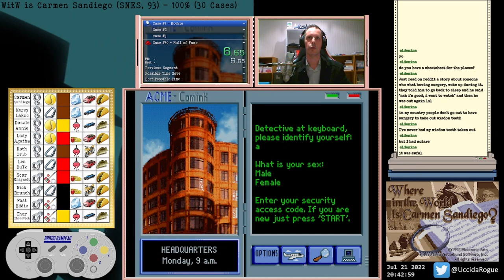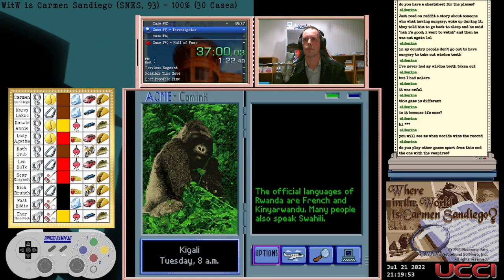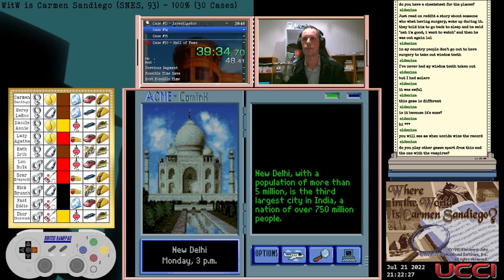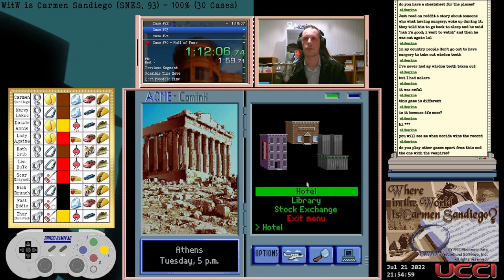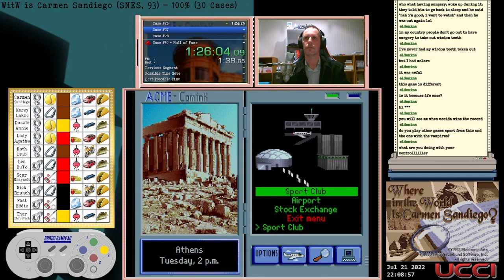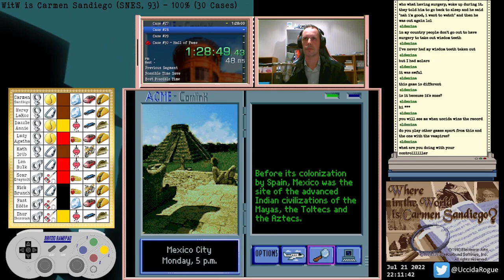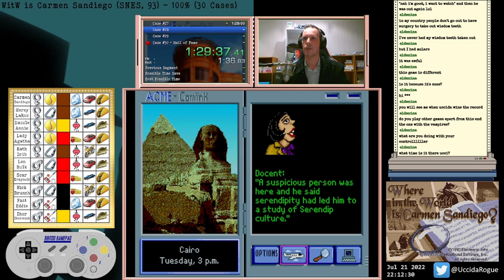Where in the World is Carmen Sandiego? (SNES, 100%) 21 Jul 2022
Completed on BSNES v115, splits created using AutoSplit, and recorded with OBS. Where in the World is Carmen Sandiego? SNES ('93) 100% speedrun. 30 cases must be completed to achieve the run.

The idea came to mind at the start of the work day to attempt the SNES version and pick the differences/similarities after the sub-40 minute 85-86 DOS run. After observing sections of a couple of runs, the ROM was downloaded and a short amount of time was spent testing aspects of evidence, travel, and animations.

This is my first day and first completed run of this title. I can only describe it as a mixture of the DOS 85-86 and Enhanced versions. SNES has potential to play faster than Enhanced being 30 cases in length. Menu and animation control is key to a solid run if your knowledge of clues is good.